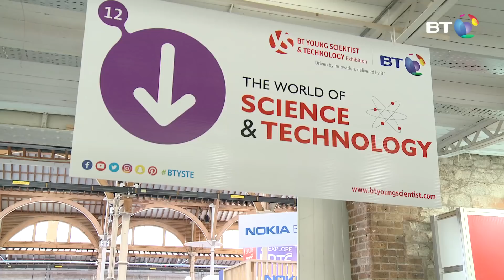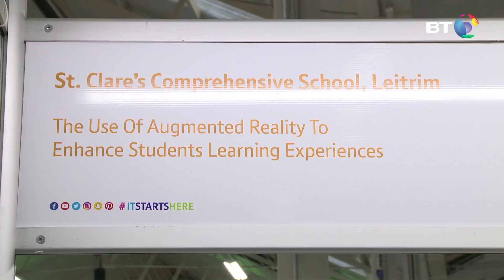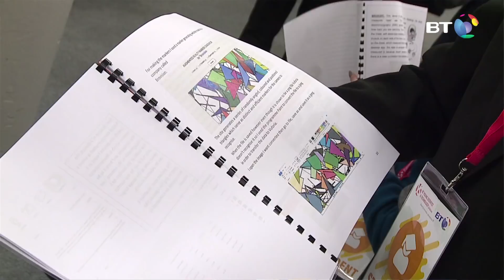Full House at the RDS for BTYSTE 2018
Tickets were sold out as the doors opened to the public for the 2018 BT Young Scientist and Technology Exhibition in the RDS, Dublin. As well as the 550 student projects on display, the Exhibition hosts a festival of science with guests appearances including Dr Norah Patten, Ireland's astronaut in training and over 20 shows a day, available for students and visitors to see.